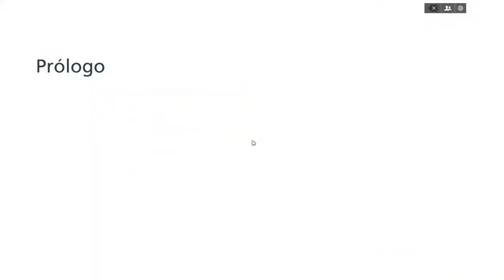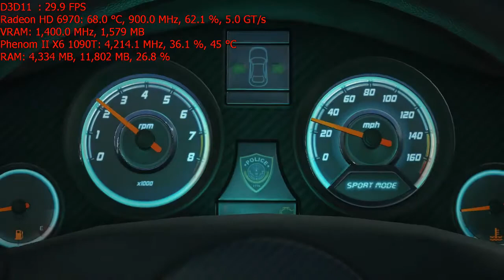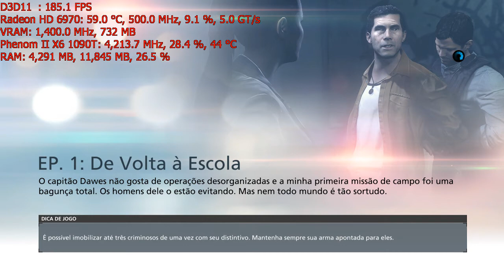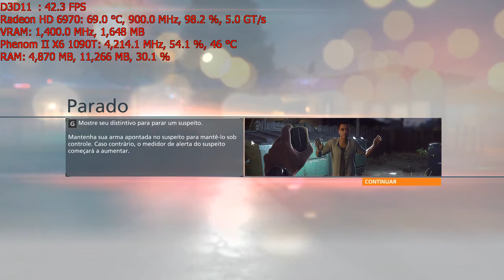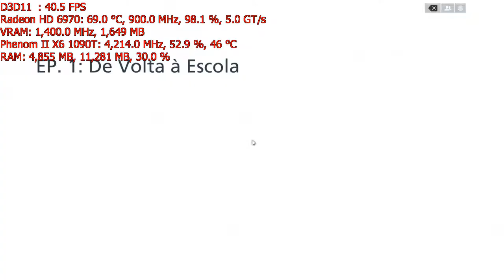Battlefield Hard Line - preset high - 1080p | 6970 Phenom 1090T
Setup:
AMD Radeon HD 6970 - 2Gb
AMD Phenom X6 1090T - @4.35GHz
Asus Crosshair V Formula Z
Kingston HyperX Beast 2400 @ 1600MHz
Corsair Hidro Cooler H45 Mod
Seventeam Hurricane 1200W PSU

Recordered with OBS